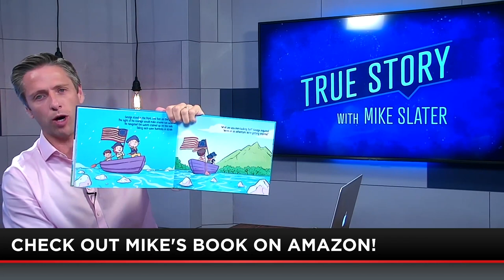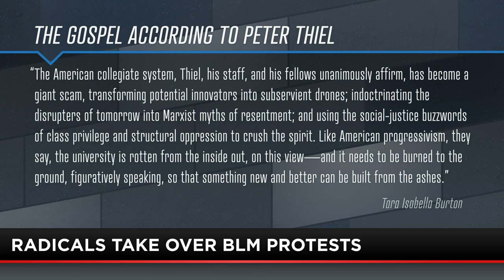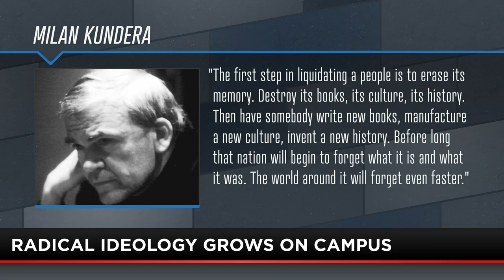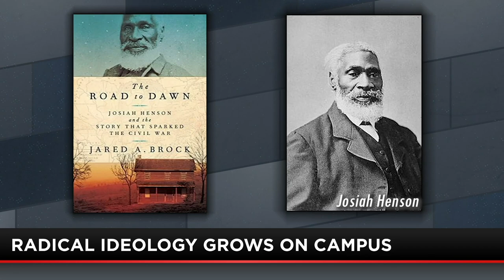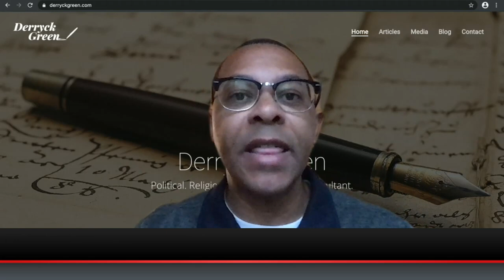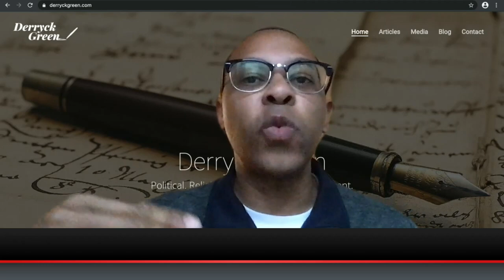True Story with Mike Slater | FULL Episode | 06-16-20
Mike Slater says the legitimate protests over the death of George Floyd have been hijacked by radical and fringe groups looking to just tear everything down. Mike also shares the inspiring story of Booker T. Washington and his quest to overcome a lifetime of racism and discrimination.